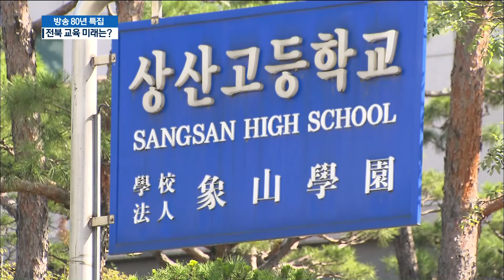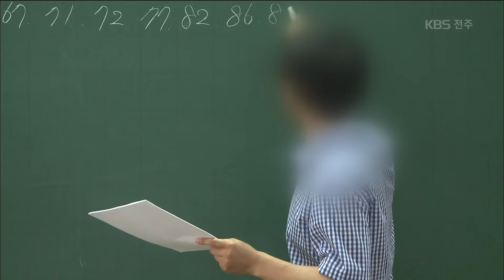[KBS전주 개국 80주년 특집뉴스] 2018.10.1(월) 전북 교육, 학력 신장부터 미래 혁신까지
[앵커]

과거 교육의 고장으로 불린 전북의 명성이
갈수록 퇴색하고 있습니다.

전북 교육은 혁신학교를 토대로
참학력 구현을 내걸고
미래 교육에 도전장을 냈습니다.

[리포트]

6·25 전쟁 직후부터 전북은 30년 가까이
교육의 고장으로 이름을 떨쳤습니다.

당시 전주고와 신흥고, 남성고 등을 중심으로
한 해 2백 명에 육박하는
서울대 합격자를 배출했습니다.

신정균 / 전주고등학교 교장
평균 백 65명 정도를 보냈어요. 그때 서울대학교 정원이 약 7백 80명에서 8백 명이었으니까 근 20% 정도를 전주고등학교에서 보냈다.

하지만 1980년대 고교 평준화 시행 이후
명문대 진학률은 계속 떨어졌습니다.

상산고 등 자사고와 특목고를 합쳐도
요즘 서울대 합격자는 백 명 남짓으로 절반 수준입니다.

민선 교육감 3기, 전북 교육은 미래 혁신 교육에
박차를 가하고 있습니다.

지식 암기는 물론,
지성과 인성, 시민의식까지 고루 갖추는
이른바, 참학력 프로젝트입니다.

오재승 / 전북교육청 교육혁신과 장학사
전북의 참학력 정책은 교육 과정의 다양화를 기반으로 하고 있습니다. / 학생부 종합 전형으로 들어왔을 때 훨씬 더 잘한다는 연구 통계가 나오고 대학들이 그걸 더 잘 알기 때문입니다.

참학력을 선도하는 혁신학교는
모두 백 69곳으로 전체의 4분의 1까지 늘었습니다.

놀이와 학습을 연계해 학생 만족도도 높습니다.

장세은/완주 이성초(혁신학교) 6학년
애들하고 그냥 요리하는 것도 재밌었고 그냥 애들하고 해서 더 맛있었어요.

4차 혁명 시대에 걸맞게
자율성과 다양성을 중시하는
교육 프로그램도 속속 개발되고 있습니다.

양송이/남원 용북중(자율학교) 과학교사
개인적으로 일대일로 많이 얘기를 해줄 수도 있고 친구들하고 같이 토의하면서 얻어가는 것도 많고 해서 학업 성취도가 더 높아지는 편인 것 같아요.

전북 교육이 참학력 신장을 통해
학업 수준 향상과 전인 교육이라는
두 마리 토끼를 잡을 수 있을지 시험대에 올랐습니다.

KBS뉴스 오중호입니다.